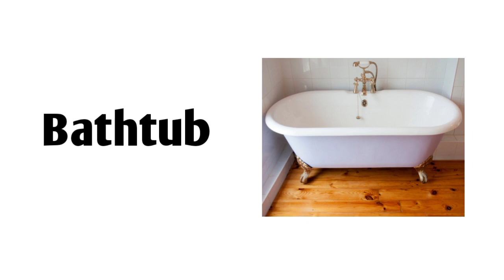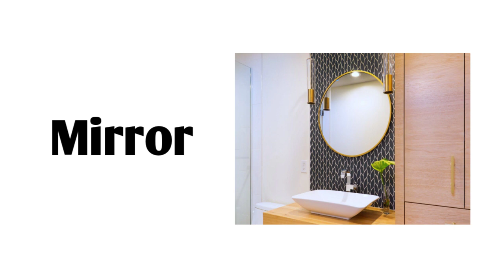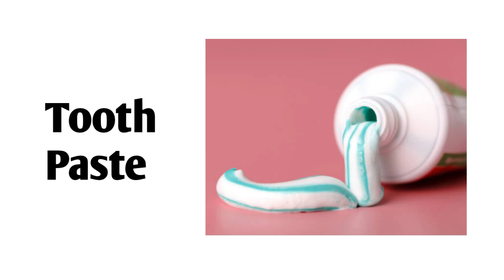Bathroom Items Vocabulary In English| Bathroom Essentials List In English With Pictures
Welcome to our YouTube video on the fascinating differences in Basic And Advance English.

Not only will we explore differences in Basic And Advance English  for.

Welcome to our YouTube video where we explore essential washroom items! In this informative video, we will guide you through a wide range of bathroom essentials, giving you a detailed overview of the must-have items you need for a well-equipped washroom. From basic necessities like toilet paper and soap to the convenience of a towel rack or a stylish shower curtain, we've got you covered. Join us as we delve into the world of washroom essentials and make your daily routine more convenient and enjoyable.